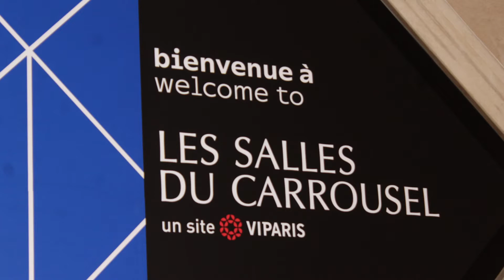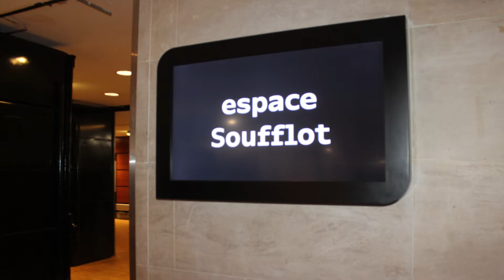ARTE PARAGUAYO EN PARIS - NANNINA GALLUPI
Como parte de esta cobertura del ROLAND GARROS me cupo la oportunidad de compartir un momento artistico en el CARROUSELL DEL LOUVRE con una artista del pincel de Paraguay...NANNINA GALLUPI...Muchas gracias a SILA ESTIGARRIBIA por invitarme a tan significativo evento.